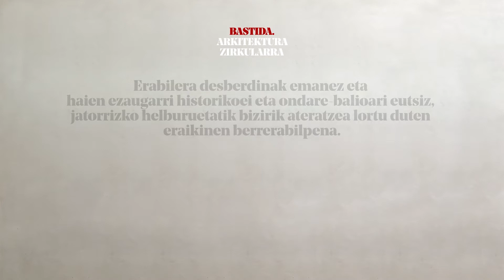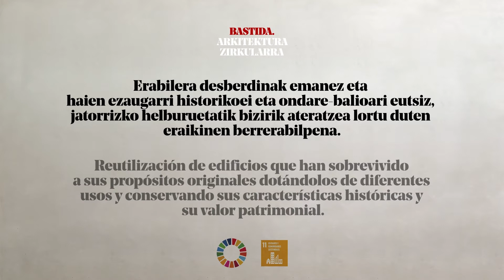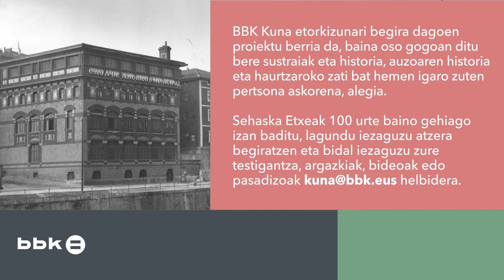BBK Kuna | Bastida. Arkitektura zirkularra.